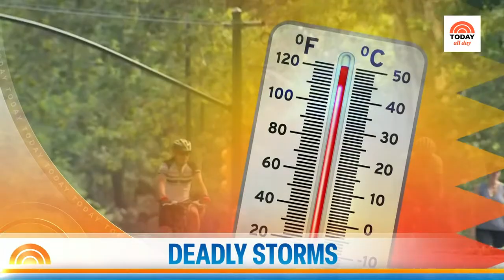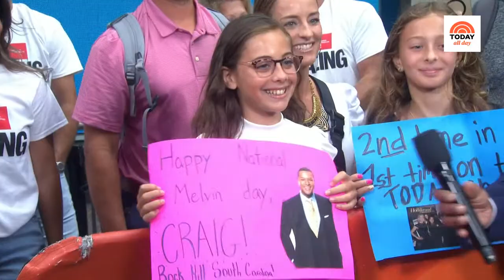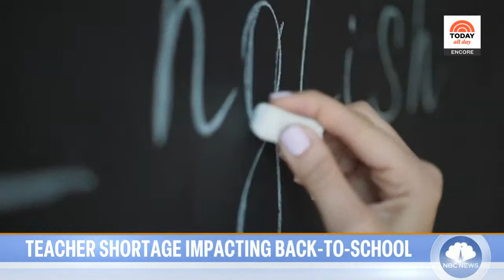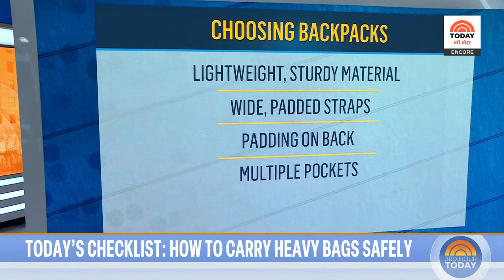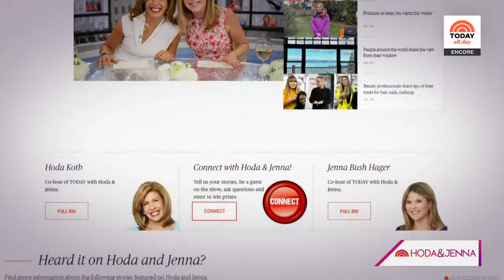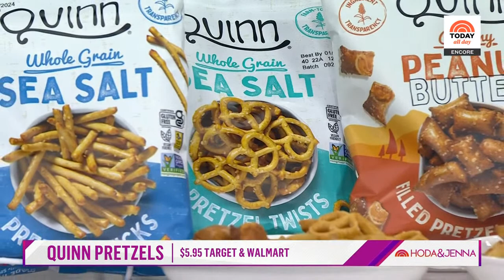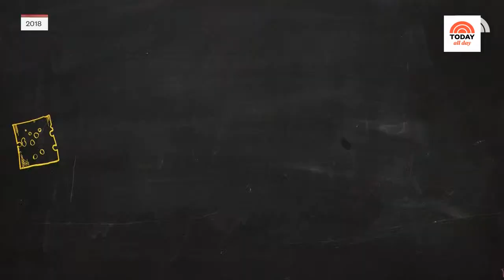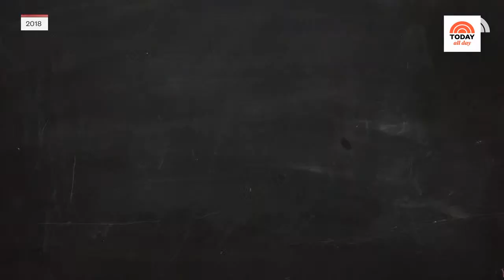Watch: TODAY All Day - Aug. 8